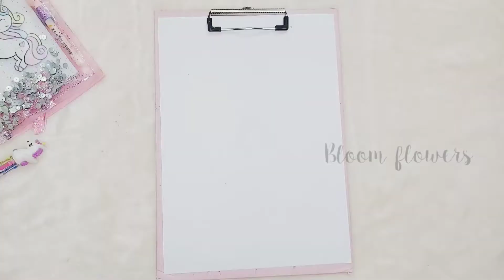how to make cute diary / DIY unicorn diary making / DIY book making ideas